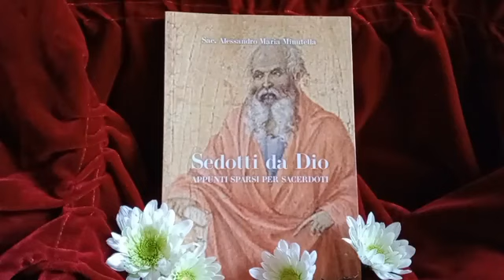SEDOTTI DA DIO 11.01.2021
LETTURA DEI TESTI DI DON MINUTELLA